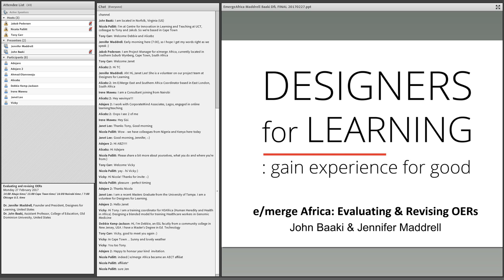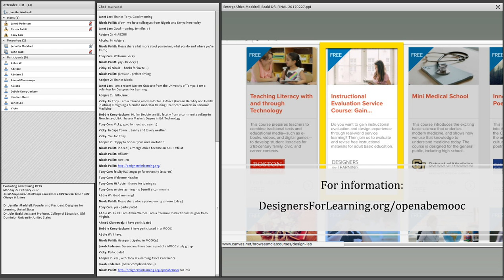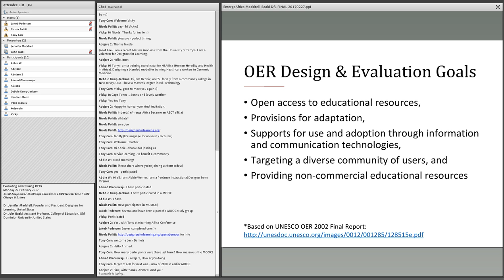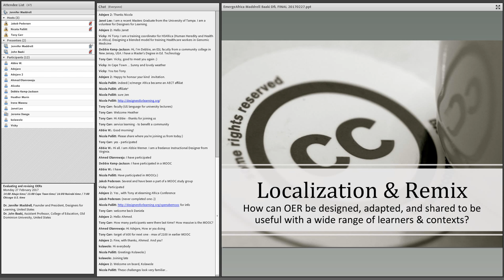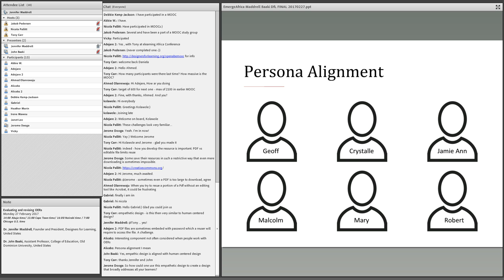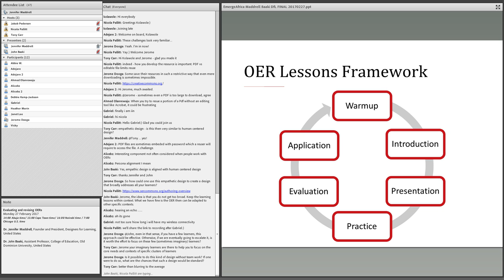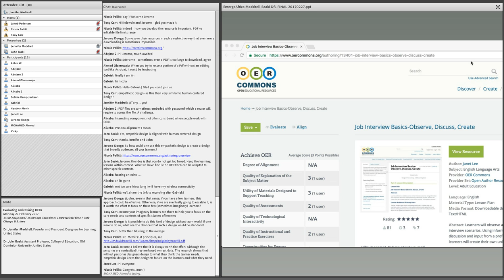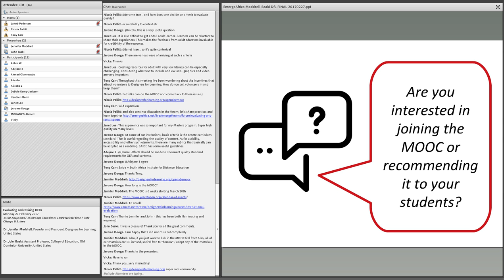Evaluating and revising OERs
What goes into revising, evaluating and localising OERs?
This live meeting happened on 27 February and was lead by Dr Jennifer Maddrell and Dr John Baaki. This forms part of a one week seminar (resources available In this session the presenters introduce us to an instructional evaluation process that practitioners can use for revising OERs.

This event is a collaborating btween e/merge Africa and Designers for Learning to contribute a YearOfOpen event to the global calendar of YearOfOpen events.